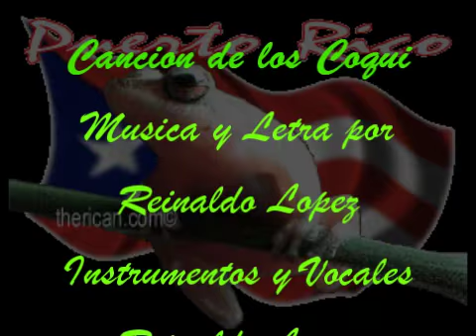Cancion del Coqui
Mi musica video para mi cancion titulado...Cancion de los Coqui